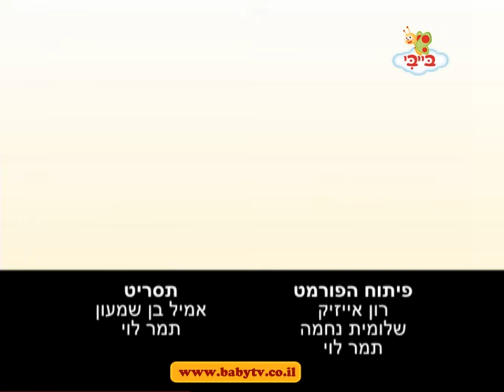אוליבר - יער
אוליבר לוקח את הצופים לסביבות מוכרות כדי להציג מושגים בסיסיים ראשונים.
הפעם אוליבר ביער.

ערוץ בייבי, ערוץ התינוקות והפעוטות הראשון בעולם עכשיו גם ב YouTube.
ערוץ בייבי הוא ערוץ טלוויזיה ראשון מסוגו בעולם,  המיועד כל כולו לתינוקות בשלבי התפתחות שונים בטווח הגילאים 6 חודשים -- 3 שנים. הערוץ מציע מגוון רחב של תכניות טלוויזיה המתאימות במיוחד לתינוקות.

ערוץ בייבי, החל לשדר בישראל ב YES בשנת 2003 וכיום נהנים מתכניו תינוקות והורים רבים ברחבי העולם, באמצעות פלטפורמות שידור מובילות.